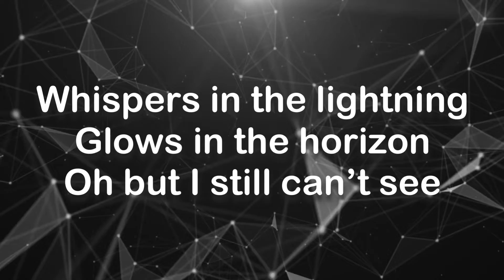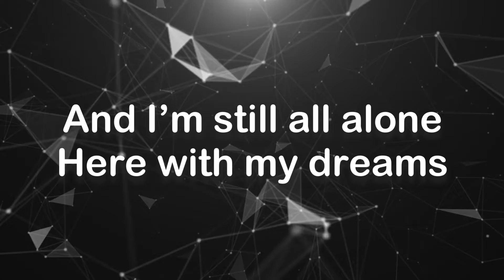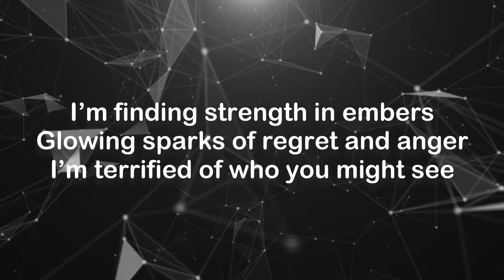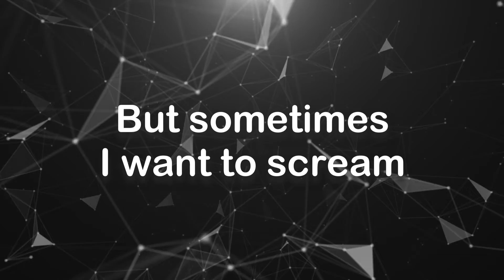Onism E - Lin Manuel (Lyrics)